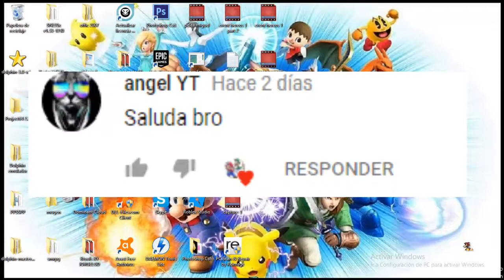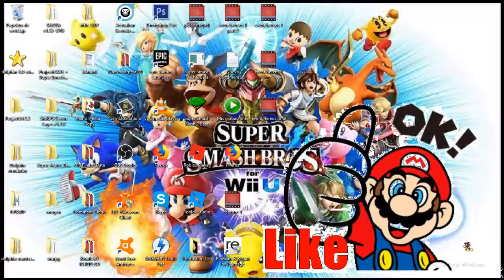La ultima batalla amigos 😭😭😭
Espero que les alla gustado el video no olviden suscribirse darle like y compartir mis videos con eso me estarias ayudando mucho a que el canal crezca nos vemos en otro video bye

Musica Usada:
DBZ Kai The Final Chapters OST - Trapped Between Past and Present
Relic Song (Remix) - Pokémon Black⁄White